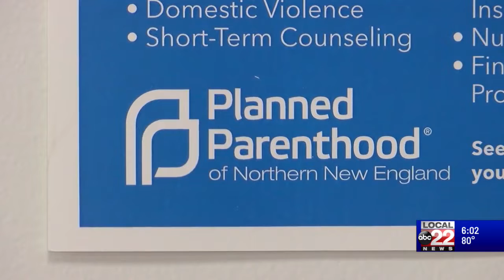Vermont residents continue to speak out on Roe v. Wade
Vermont residents have been reacting to the U.S. Supreme Court overturning Roe v. Wade, and for some, the decision was heartbreaking. One Vermont mother says she had to have three abortions due to a fatal genetic disorder.